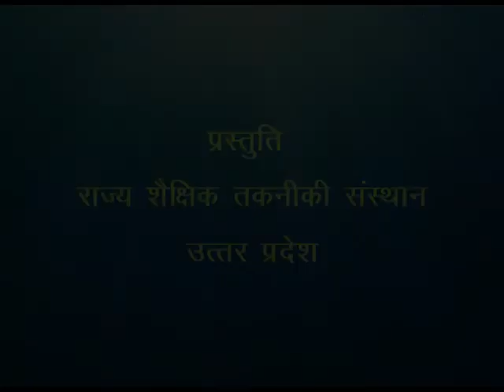Global Warming / ग्लोबल वार्मिंग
इस कार्यक्रम बच्चों को पृथ्वी एवं ग्लोबल वार्मिंग के बारे में सामान्य जानकारी दी गयी है।